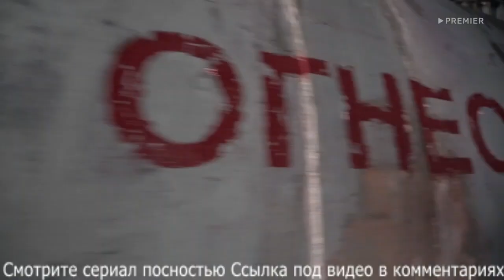Эпидемия — 2 Сезон - 9 Серия (2022)